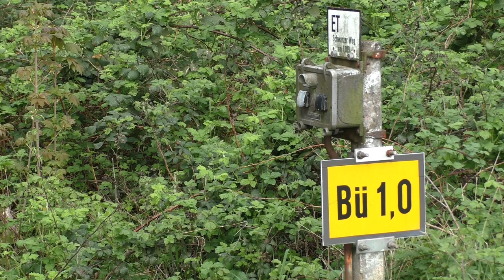Bahnübergang "Broichstraße", Bonn-Beuel ++ 2023 ohne Zug mit Infos und Videolinks, 3/9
Der Bahnübergang "Broichstraße" der Industriebahn Beuel-Großenbusch hat zum Zeitpunkt meines Besuches schon seit Jahren keinen vorbeifahrenden Zug mehr gesehen. 2019 fuhren auf der Strecke die letzten Shuttlezüge zur Großkirmes "Pützchens Markt", danach kam Corona und Pützchens Markt wurde abgesagt. 2022 waren die Corona-Beschränkungen schon wieder so weit gelockert worden, dass die Kirmes stattfinden konnte - aber die Eisenbahnstrecke war jetzt in einem so schlechten Zustand, dass die Züge nicht mehr fahren konnten.
Das hat sich bis heute nicht geändert. Während zu Zeiten der Großkirmes die Züge alle 30 Minuten die Besucher aus Bonn-Beuel zum Marktgelände brachten, macht sich seitdem auf der ganzen Strecke die Natur breit.

In meiner ersten Perspektive - dort nicht mehr zu sehen - lag zwischen dem Überwachungssignal "Schwarzer Weg" und der Kurve eine Abzweigweiche. Diese schloss die bis 2001 genutze Zweigstrecke nach Limperich (ca. 1km lang) an. Hier im folgenden Video ist sie bei 2:57 erkennbar:

Viele Anschließer, komplexe Bedienung mit geschobenen Zugfahrten sowie die Gleisanlagen mit Doppelkreuzungsweiche und Deutschlandkurve machten sie auch heute noch (für jeden Modellbahner) interessant. Leider ist bis auf wenige Reste nichts mehr vorhanden. Das folgende, historische Video von 1989 vermittelt von 0:16 bis 1:10 ein paar Eindrücke davon, während sonst kaum Fotos im Netz vorhanden sind:
Die Weiche wurde hingegen erst 2019 ausgebaut, der Lückenschluss erfolgte mit Schienen vom alten Abzweig.

Früher fuhren die Züge läutend und pfeifend über den Weg. Doch mit mehr Bebauung und Straßenverkehr plus Gehwegen war das nicht mehr sicher genug. Beim letzten Straßenausbau rechtfertigte der Güterverkehr keine weitere technische Bahnübergangsanlage. Stattdessen erhielt das Personal beiderseitig Ausstiegshilfen zur Postensicherung und das Signal "Halt für Zug- und Rangierfahrten". Damit der Zug dabei nicht unerlaubt in der Einschaltstrecke für den Bahnübergang "Schwarzer Weg" aus dem letzten Video hält, wurde für diesen eine Einschalttaste angebracht.

Auch gut erkennbar: Die Verwendung alter Schienen als Halterung von Andreaskreuzen.